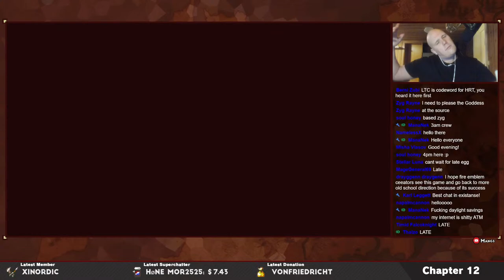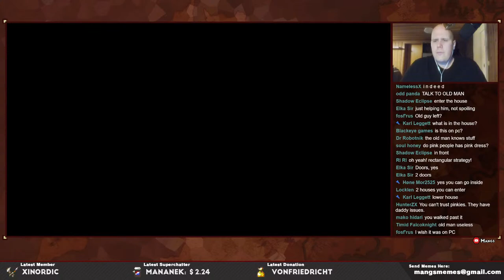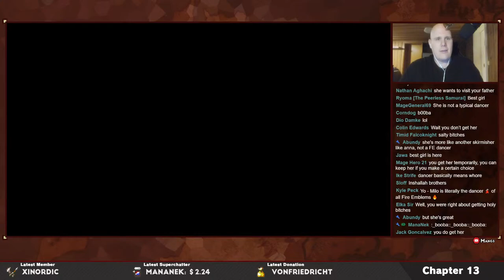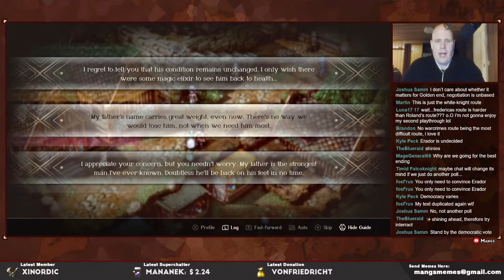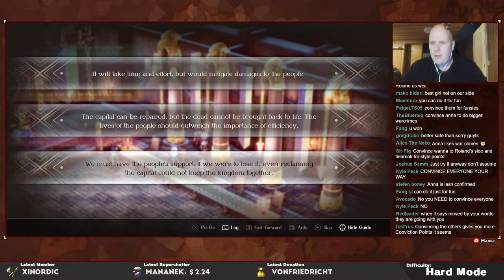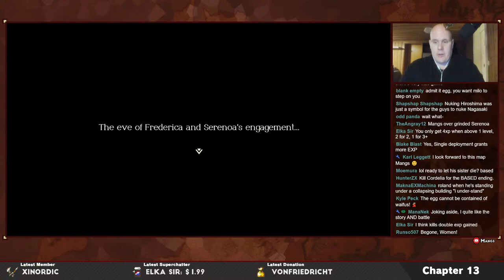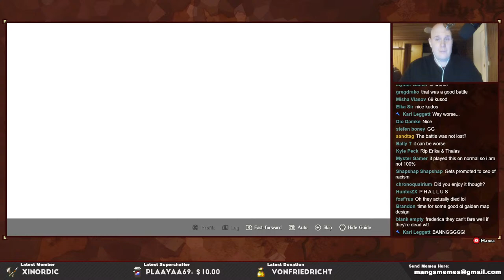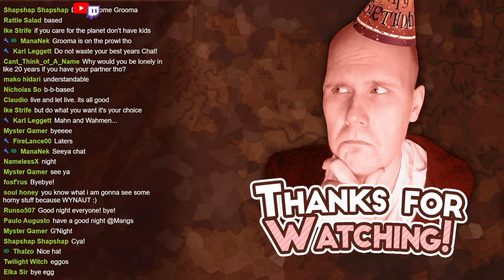Part 7: Let's Play Triangle Strategy, Hard Mode - "9000 IQ Jens Strats"